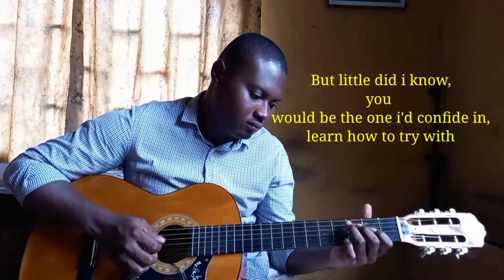It was you, before I ever decided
Thanks.